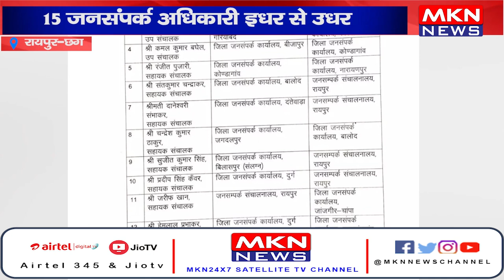रायपुर - सीएम विभाग के अधिकारियों के तबादले, 15 जनसंपर्क अधिकारी इधर से उधर।